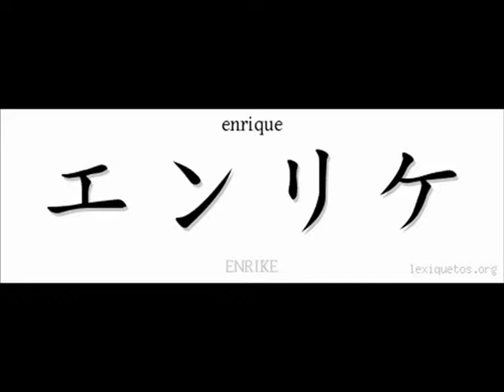karate kumite campeonato navidades 2010